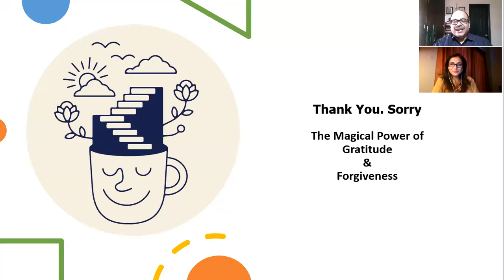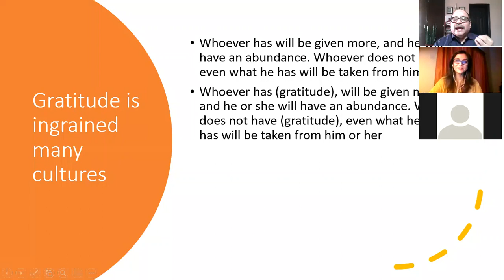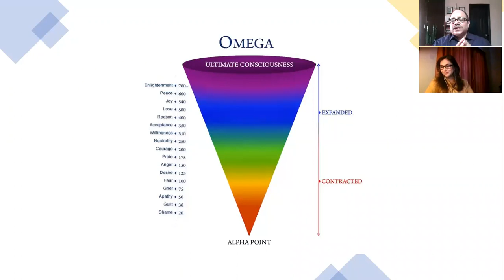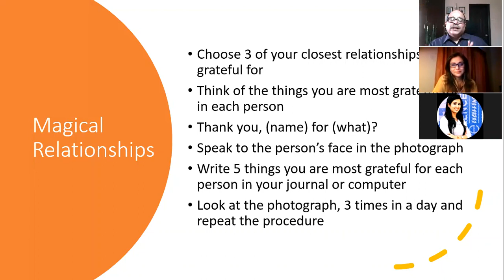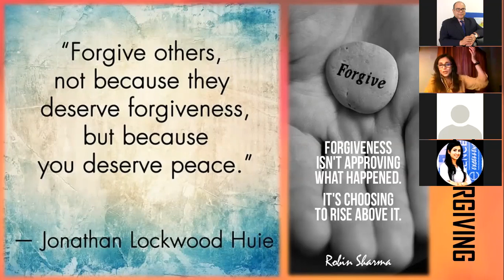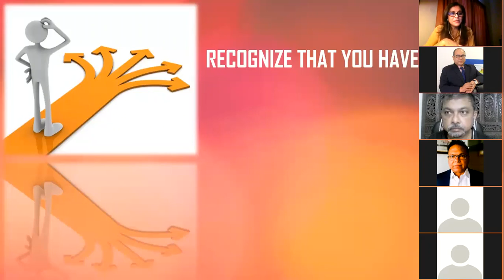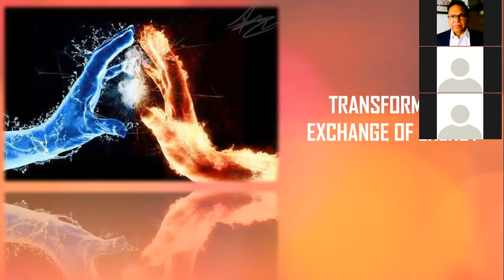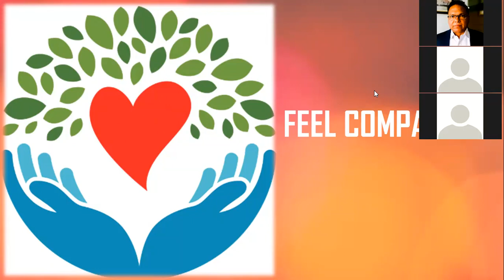Thank You, Sorry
An aamzing session on two transformational energies- Gratitude & Forgiveness.